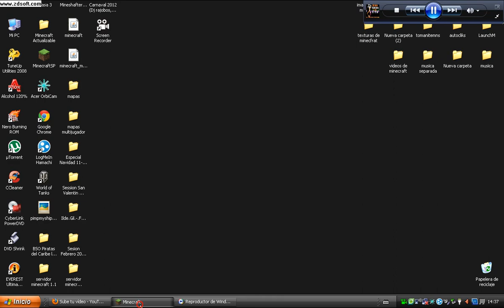minecraft mapas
la proxima subire el volumen xD lo puse lo mas bajo perdon al siguiente lo hare mejor ;) os dejo todos los mapas